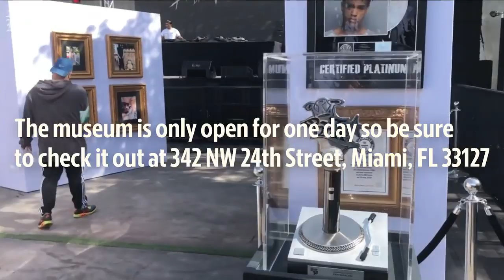XXXTentacion's multi-sensory museum opens in Florida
The museum opened in Wynwood and includes some of the slain rapper's memorabilia, artwork, and rare photos.
Video by C. Isaiah Smalls II and Pierre Taylor/Miami Herald